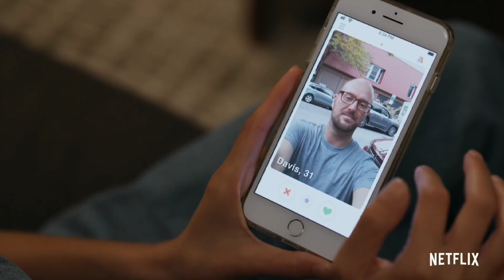Top 5 WATCH ALONE Web Series On Netflix, Amazon Prime in Hindi/Eng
Top 5 tamil Movies
Top 5 Hindi
Top 5 indian web series
Top 5 indian web series aaj ka review
Top 5 Web Series Aaj Ka Review
Top 5 Movies Hollywood in hindi
Top 5 Movies on Netflix
Top 5 Hindi Movies
Top 5 Movies in 2022
Top 5 Horror movies
Top 5 Horror movies in 2022
Top 5 Survival Movies in 2022
Top 5 Action Movies
Top 5 Beyond imagination web series
Top 5 Beyond imagination movies
Top 5 Upcoming Movies
Top 5 Upcoming Web Series
Top 5 Upcoming Movies in 2022
Top 5 Upcoming Web Series in 2022
Top 5 Punjabi Movies
Top 5 Upcoming Punjabi Movies in 2022
Top 5 Netflix Movies
Top 5 Amazon Prime Movies
Top 5 18+ Movies
Top 5 Watch Alone Web Series
Top 5 Watch Alone Movies

Top 10 Tamil Movies
Top 10 Hindi Movies
Top 10 Hindi Web Series
Top 10 indian Web Series
Top 10 indian web series aaj ka review
Top 10 Web Series Aaj Ka Review
Top 10 Movies Hollywood in hindi
Top 10 Movies on Netflix
Top 10 Movies in 2022
Top 10 Horror movies
Top 10 Horror movies in 2022
Top 10 Survival Movies in 2022
Top 10 Action Movies
Top 10 Beyond imagination web series
Top 10 Beyond imagination movies
Top 10 Upcoming Movies
Top 10 Upcoming Web Series
Top 10 Upcoming Movies in 2022
Top 10 Upcoming Web Series in 2022
Top 10 Punjabi Movies
Top 10 Upcoming Punjabi Movies in 2022
Top 10 Netflix Movies
Top 10 Amazon Prime Movies
Top 10 18+ Movies
Top 10 Watch Alone Web Series
Top 10 Watch Alone Movies

Upcoming Web Series 2022
Upcoming February 2022 movies
Upcoming web series February 2022
Ott Release Date Movies
Movies explained
Movies Review
Web Series Review
Aaj Ka Review
Latest Movies
Latest Upcoming Movies
Latest Upcoming Web Series